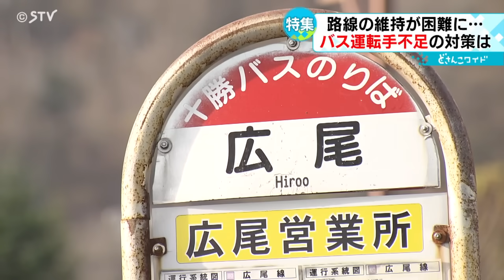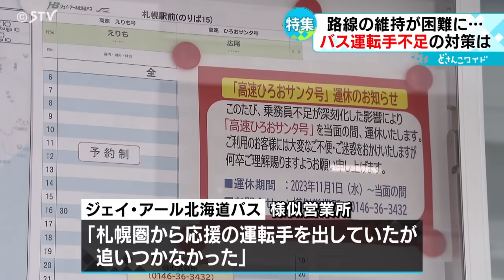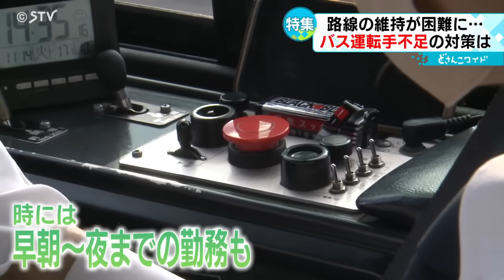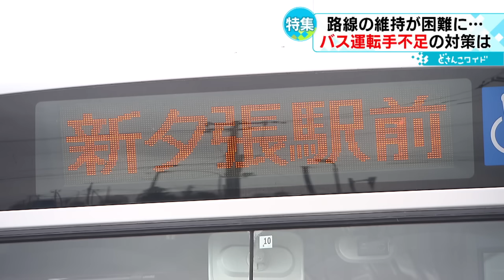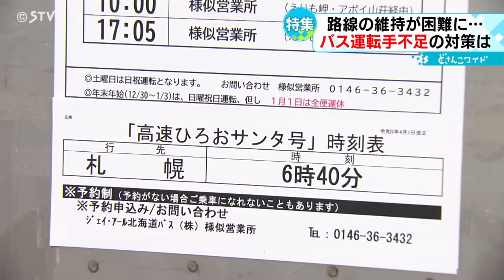苦境に立つ地方路線 運転手不足で都市間バスが運休 新たな交通手段を模索 北海道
ドライバーの時間外労働を規制する「２０２４年問題」を前に地方のバス路線維持が難しくなっています。札幌と結ぶ路線が運休するなどマチに与える影響は深刻さを増しています。（2023年11月16日放送）